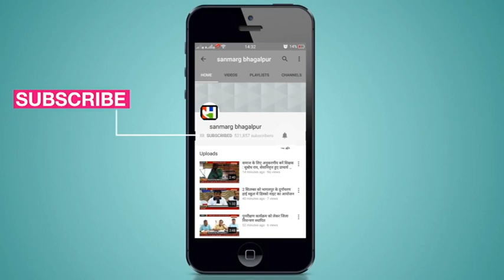अवैध हथियार बनाने के ढ़ेर सारे औजार सहित 4 गिरफ्तार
मुंगेर : गुप्त सूचना के आधार पर कोतवाली थाना क्षेत्र के गुलजार पोखर इलाके में छापेमारी कर मुंगेर पुलिस ने एक हथियार तस्कर को गिरफ्तार करने में सफलता हासिल की है। गिरफ्तार तस्कर की निशानदेही पर की गई छापेमारी में पुलिस ने गुलजार पोखर मक्ससपुर एवं टीकारामपुर क्षेत्रों में छापेमारी कर अवैध हथियार बनाने का ढ़ेर सारा औजार सहित चार लोगों को गिरफ्तार किया है। बरामद किए गए समानों में दोनाली बंदूक- 2, अर्ध निर्माता देसी कट्टा- 1 पीस, 12 बोर का गोली- 2 पीस, 7.65 एमएम की गोली- 40 पीस, दो नाली बंदूक की बैरल, बेस मशीन- 3, अर्धनिर्मित दोनाली बंदूक- 1 पीस के अलावा 3 रेती, 5 छेनी, 5 आरी पत्ती शामिल है। गिरफ्तार लोगों में दो मुंगेर बंदूक कारखाना का कर्मचारी है, जो आर्डर मिलने पर हथियार बना कर उसे आपूर्ति करने का काम करते थे। रिटायर्ड बंदूक कारखाना मुंगेर के कर्मी रंजीत कुमार शर्मा ने पत्रकारों को बताया कि 2013 बंदूक कारखाना से सेवानिवृत्ति के बाद जीविकोपार्जन के लिए इस काम को कर रहे थे।